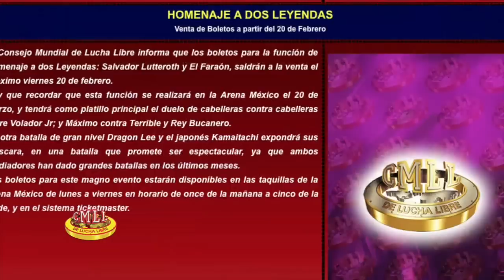CMLL Informa 4 de Marzo de 2015 Parte 2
LO MEJOR DE LA LUCHA LIBRE MEXICANA